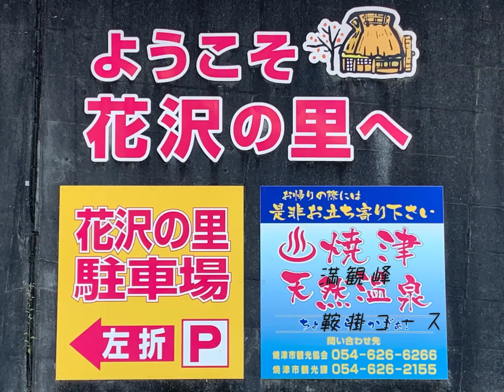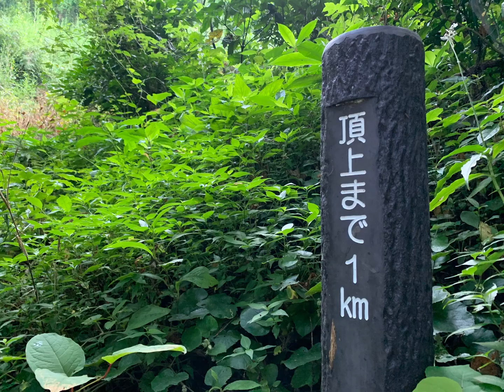満観峰ハイキングコース（花沢の里〜鞍掛峠〜満観峰コース）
満観峰ハイキングコースの様子です。
満観峰周辺のハイキングコースについては、市のホームページからご確認いただけます。

※登山の際は、安全に十分ご注意ください。
※空撮は200g未満のドローンを使用しています。